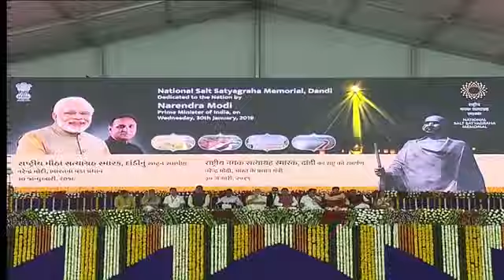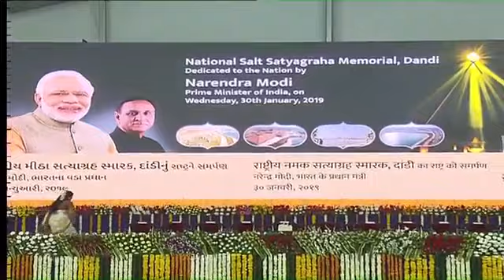PM Modi dedicates the National Salt Satyagraha Memorial to the nation in Dandi, Gujarat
PM Narendra Modi latest today's speech in Dandi Navsari नवसारी गुजरात में पीएम नरेंद्र मोदी

PM Modi inaugurates and lays foundation stone of various
 development projects in Navsari

PM Modi addresses New India Youth Conclave 2019 in Surat, Gujarat

Desi Rajput